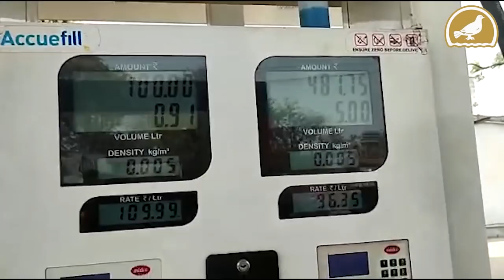Hyderabad: Petrol price hike leading common man to rework budgets